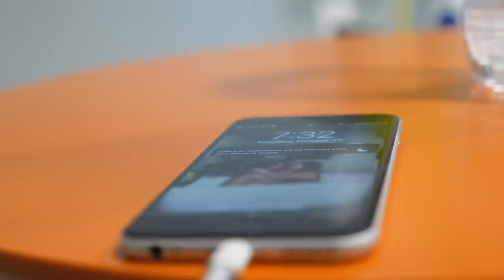Her BEST day in Bonito Brazil EcoTourism (Safari, Snorkeling, ropes course)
📹 I teach you how to Edit Like THE WAY AWAY! Course available now!